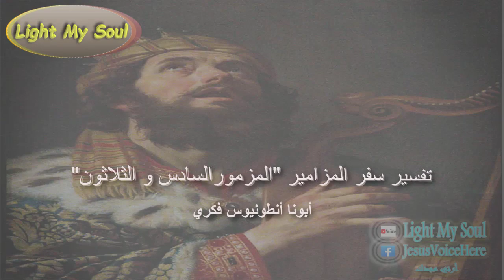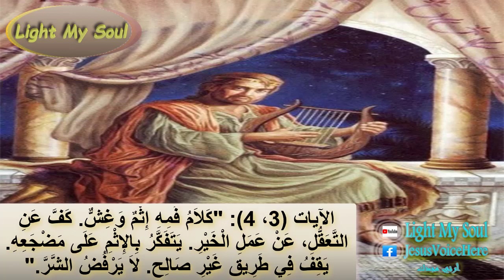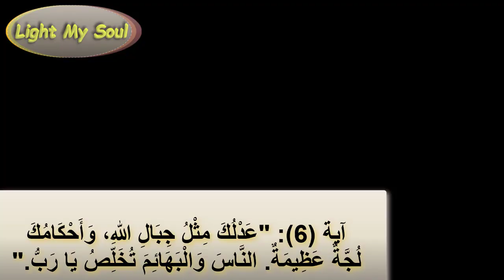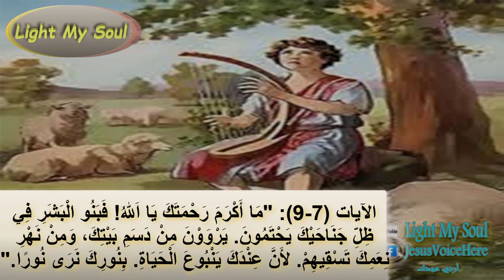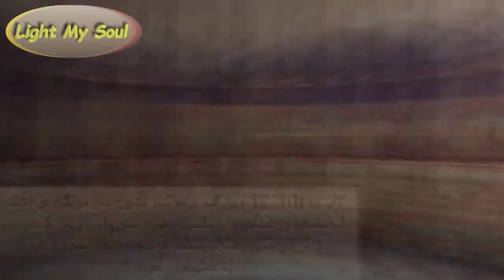تفسير المزمور السادس والثلاثون من سفر المزامير - ابونا انطونيوس فكري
تفسير المزمور السادس والثلاثون من سفر المزامير
أبونا أنطونيوس فكري